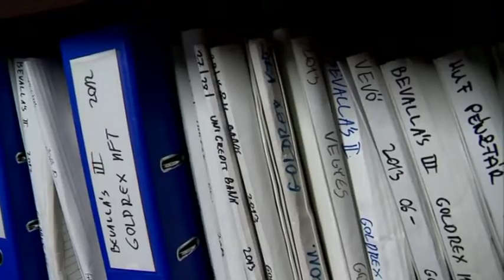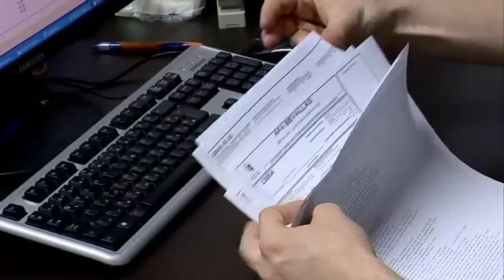Új adócsomag Kölcsey Tv